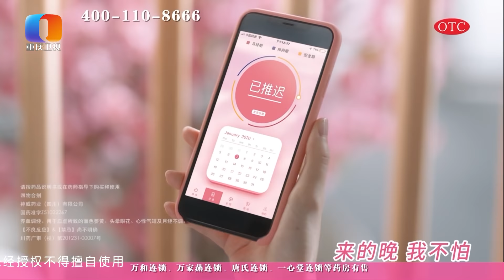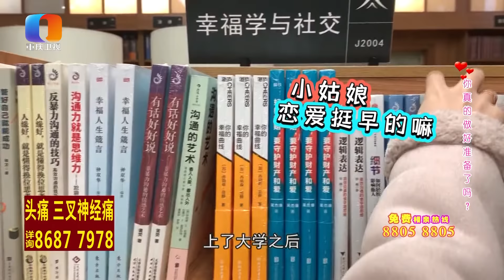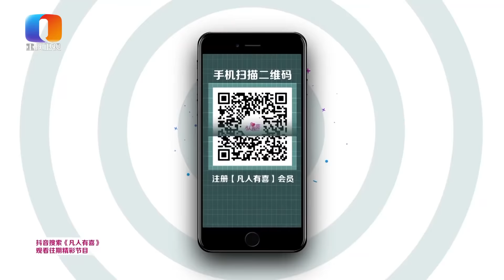【NEW】凡人有喜20201029：22岁男嘉宾急吼吼要来相亲找对象！见面就尴尬认错了人！肥桃解读直男审美，整体外形大于细节！被闺蜜吐槽情商超低，全程尴尬，你来干撒子的哦大哥！